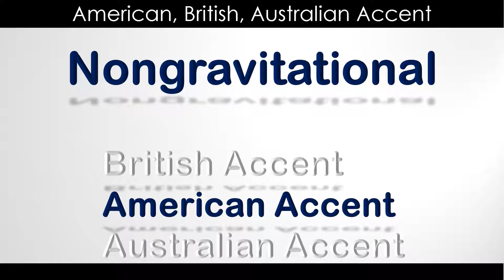Nongravitational - How to Pronounce Nongravitational in British Accent, Australian Accent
"Nongravitational - How to Pronounce Nongravitational in British Accent, Australian Accent and American Accent

Although it is widely called as American Accent. There are 10s and 100s of accent within the United States. Texas has a different accent than that of New York. Similarly, other states also carry their own impression on the accent. Similarly, in Britain, there is no one accent that can be called the British. Various parts of the UK have their own way of pronouncing words. Nevertheless, a thumb-rule can be created on how an American pronounces a word compare to that of the British.

The videos, we have created are useful for people from non-English speaking background, culture, countries or regions to get a fair idea of what to expect. Our focus is to cover as many complex words as possible.

In the comments please suggests words that we can add in the collection.